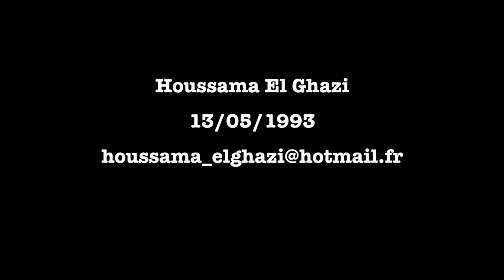Houssama El Ghazi